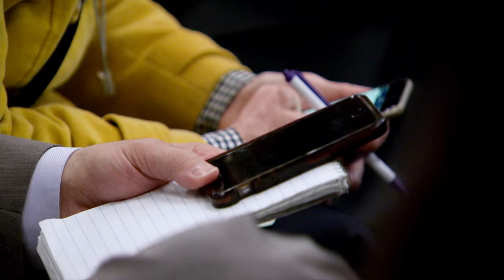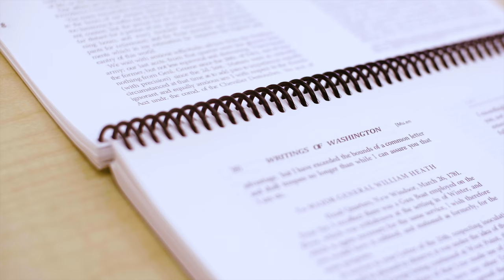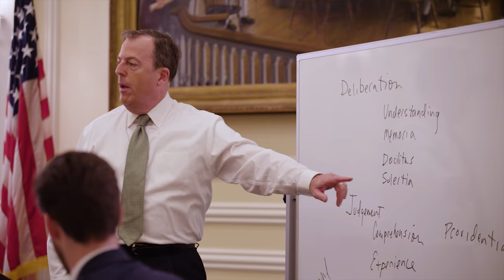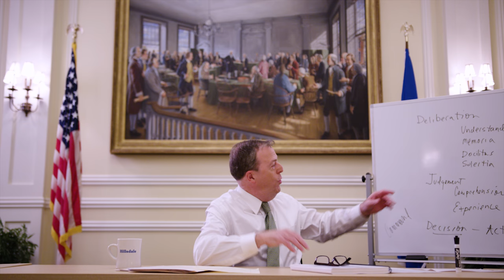Hillsdale in DC | The Steve & Amy Van Andel Graduate School of Government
To extend its unique teaching mission to our nation’s leaders, Hillsdale College founded its Steve and Amy Van Andel Graduate School of Government in Washington, D.C. Students are educated in the first principles of politics and how they apply in practice to the perennial challenge of restoring constitutional self-government in the United States.

Consistent with Hillsdale’s mission and established liberal arts curriculum, the graduate school offers a Master of Arts in Government focused on how to consider and practice those liberal arts that are required for truly just and excellent government.

The term “government” derives from the Latin word for pilot, helmsman, or one who directs the ship. A master of the art of government must know well the stars and the crew, the boat and its builders, and the feel of the tiller, the waves, and wind. Without knowledge of the stars, the guiding and permanent principles of politics, even a skillful pilot is aimless, unable to steer a course between the sharp rocks of impractical doctrines and the cynical whirlpool of crass accommodation. Constitutional self-government requires such knowledge, which the School of Government offers to its students.

Hillsdale’s School of Government MA program is designed for professionals working in politics broadly defined: government staffers and lawmakers, journalists and media professionals, speechwriters, lawyers, think-tank analysts, domestic and foreign policy experts, and all practitioners drawn to serious study. Course offerings reflect that focus by providing the necessary intellectual foundation for a career in American politics, one deeply enriched by Hillsdale College and its teaching mission.